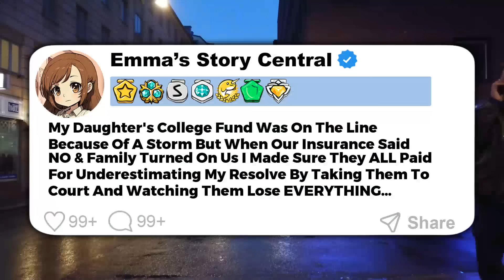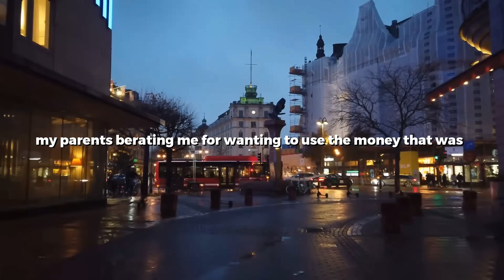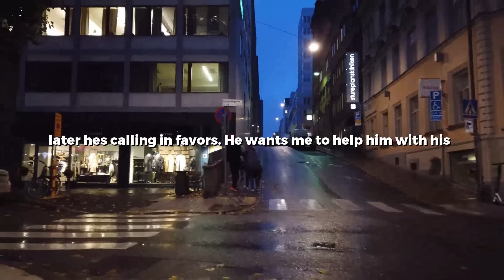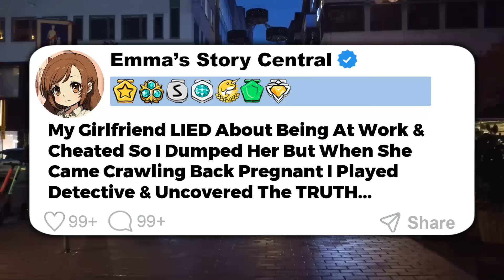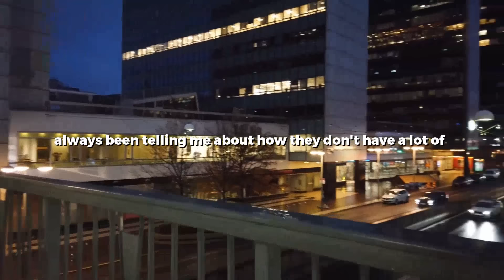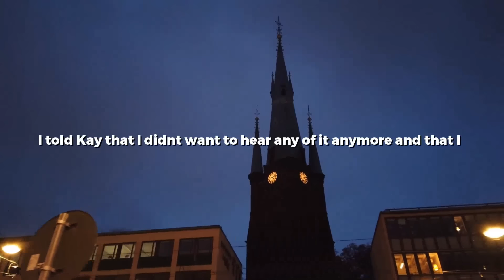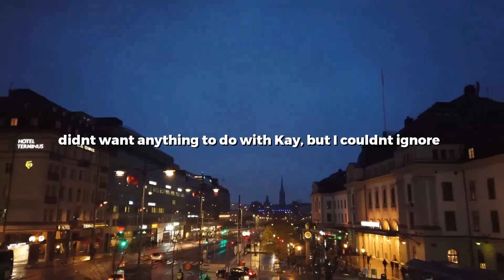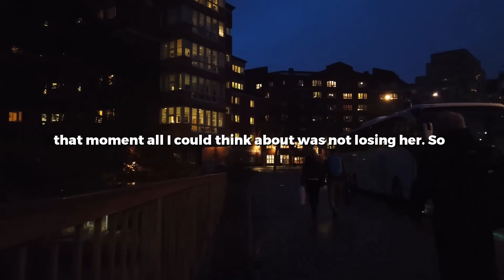My Brother-In-Law Prides Himself On Being Manly & Tough But When He SPANKED My Son I...